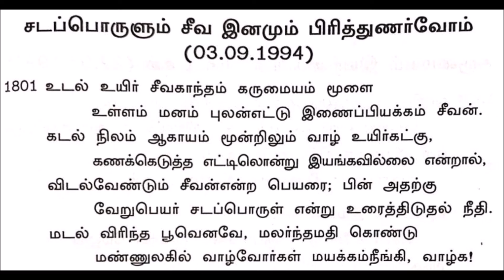உடல், உயிர், சீவகாந்தம்| பேராசிரியர் சக்தி சரவணன் உலகநாதன் அவர்கள்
தத்துவஞானி அருட்தந்தை வேதாத்திரி மகரிஷி அவர்களின் ஞான களஞ்சியத்திலிருந்து உடல், உயிர், சீவகாந்தம் என்ற பாடல் பாடியிருப்பவர் பேராசிரியர் சக்தி சரவணன் உலகநாதன்